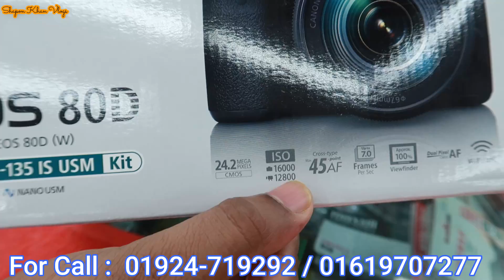কোনটা ভালো Canon 760D VS 80D | বসুন্ধরা সিটি | DSLR ক্যামেরা | Shapon Khan vlogs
ADDRESS : GAME SOURE AND ELETRONICS
          Bashumdhara city nshopping mall,level-6,block-D

*** ANTI-PIRACY WARNING ***😍

                                   😍GOOD BYE 😍